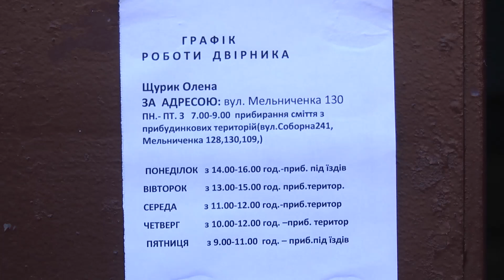Про роботу ПП «Курінь» в осінньо-зимовий період.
В осінньо-зимовий період  в  ПП «Курінь» обсяг робіт не зменшується , тому що  потрібно належним чином підготувати  житловий фонд  до зими.